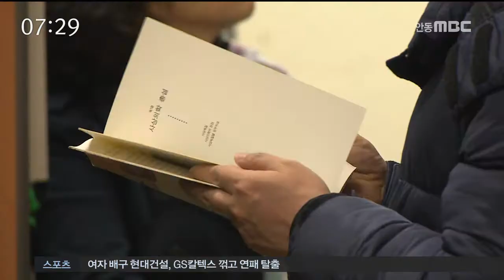[안동MBC뉴스]경북 공공도서관 6곳 건립 추진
2017/02/08 10:27:35    작성자 : 이정희

경북 도내 공공도서관 6곳이 새로 건립됩니다.
◀ＥＮＤ▶

신규 도서관은 도청 신도시에 건립되는
경북도립도서관을 비롯해
안동시립도서관 옥동분관, 의성 통합도서관,
구미 양포도서관 등입니다.

신도시 도립도서관은 내년,
안동 옥동도서관은 내후년 개관하고
이미 건립이 진행 중인 영주 통합도서관은
올해 개관합니다.

경상북도는 신규 건립도서관에
국비와 지방비 233억원을 투입합니다.